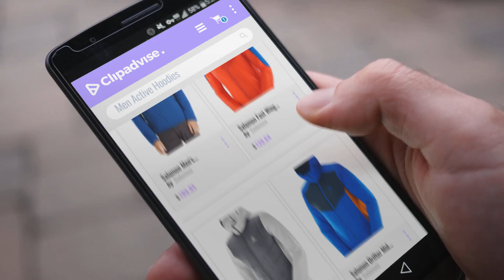Salomon Active Hoodies [ Winter 2018 ] | New & Popular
New! 2019 Black Friday / Cyber Monday Men's Outdoor Sweatshirts & Hoodies Deals and Updates.

Black Friday / Cyber Monday Salomon Men's Drifter Hoodie, Midnight Blue, X-Large by Salomon

Black Friday / Cyber Monday Salomon Fast Wing Hoodie - Men's Vivid Orange / Blue Yonder XL by Salomon

Black Friday / Cyber Monday Salomon Men's Pulse Hybrid Hoodie, Vapor, X-Large by Salomon

Black Friday / Cyber Monday Salomon Drifter Mid Hoodie M, Brilliant Blue, X-Large by Salomon

Black Friday / Cyber Monday Salomon S-Lab X Alpine Midlayer Hoody - Men's Alpha Yellow / Black Medium by Salomon

Black Friday / Cyber Monday Salomon X Alp Mid Fleece Hooded Jacket - Men's Black, XXL by Salomon

Black Friday / Cyber Monday Salomon Men's Discovery Active HZ Hoodie, Blue Yonder/Big Blue-X, XX-Large by Salomon